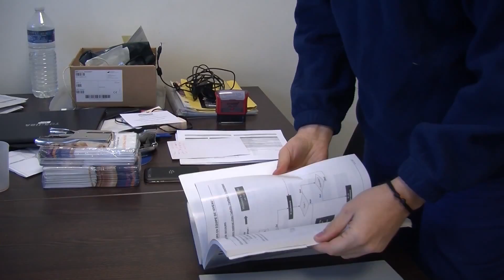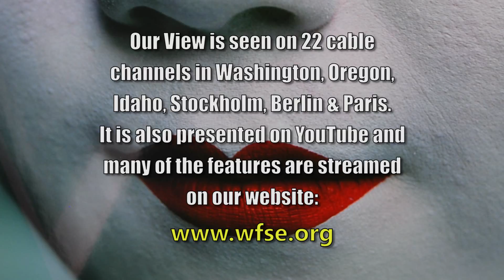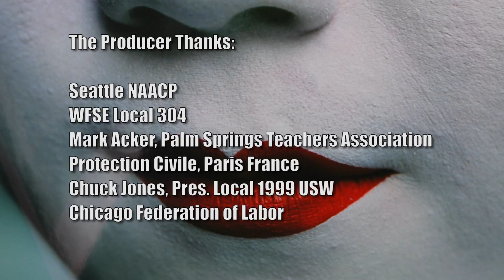Our View April 2016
This month features: Paris public employees  respond to the terrorist attacks of November; Federation members rally with NAACP to protest bullying of South Seattle College workers; Background of the Friedrichs v. California Teachers Supreme Court case; An employee at the Carrier plant in Indianapolis captures announcement on cell phone video that their work is being moved to Mexico.